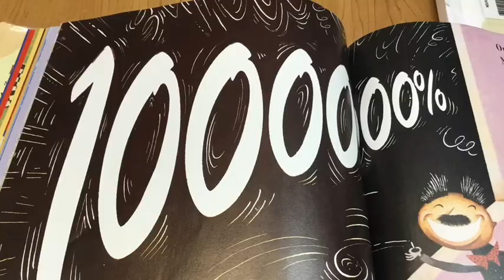Hooray For Diffendoofer Day!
This is a video book trailer for the book Hooray for Diffendoofer Day by Dr. Seuss.